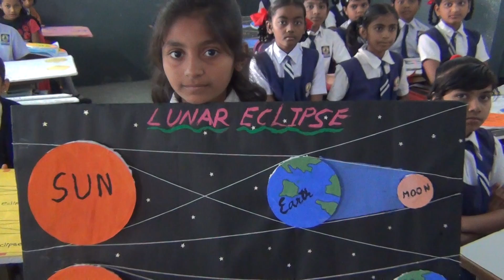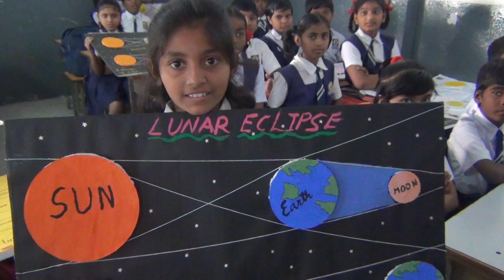SCIENCE PROJECTS BY Students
Project work done by Primary School Students of Holy Mary High School Ferozguda Hyderabad. These projects were given to students for completion during their Christmas holidays 2013. They brought these projects to their classrooms after their school reopened on January 3, 2014.